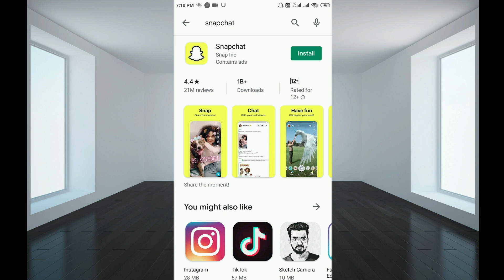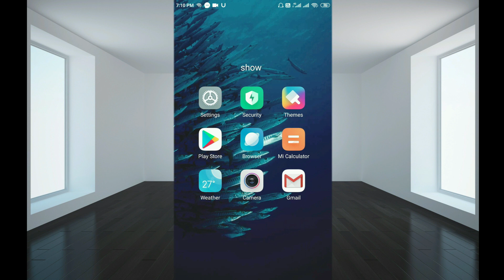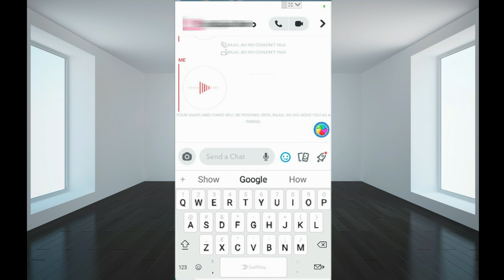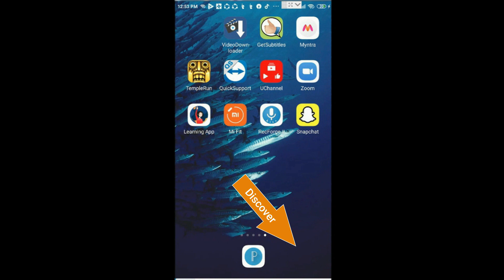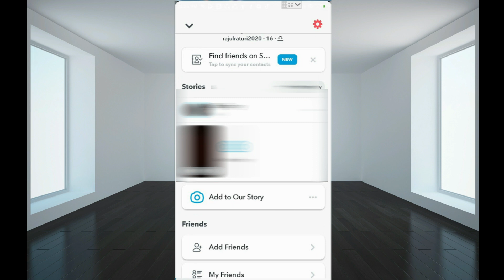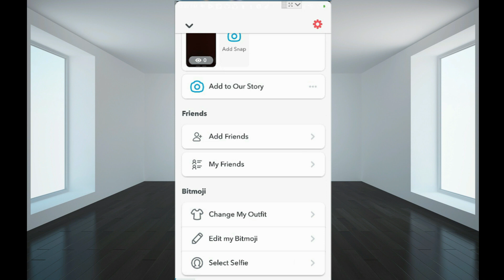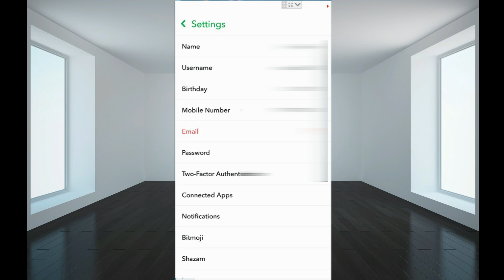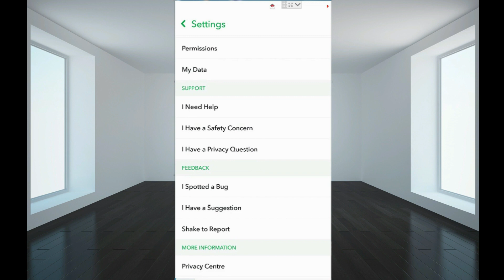How to use snapchat | How to create account on Snapchat | Snapchat full tutorial | rajulraturi |Snap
Hello Friends,

Today I am going to tell you How to use snapchat
rajul,rajulraturi,thedoontech,techtips,rajultech,computertips,techknowledge,IT knowledge,technical,IT,IT Tips,Computer hardware,software,mobile software,computer tricks | rajul | rajulraturi |
1) How to use snapchat
2) Snapchat Kaise Use Kare
3) Snapchat How To Use
4) Snapchat Videos
5) Snapchat App
6 ) Snapchat full tutorial
7) How to use snapchat text
8) How to use snapchat text,stories and filters
9) HOW TO USE SNAPCHAT FOR BEGINNERS
10) Snapchat Tricks and Tips
How To Create A Snapchat Account
How to create account on Snapchat in hindi
How to create id on Snapchat
How to open snapchat account
How to use snapchat app full tutorial in hindi